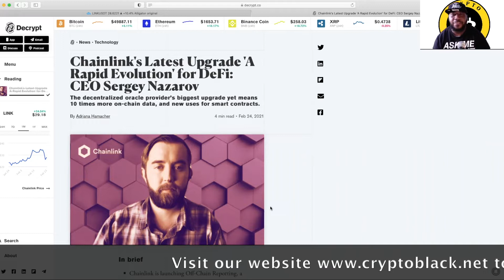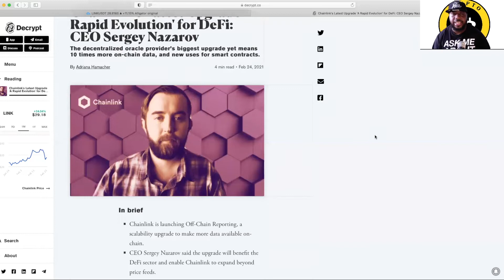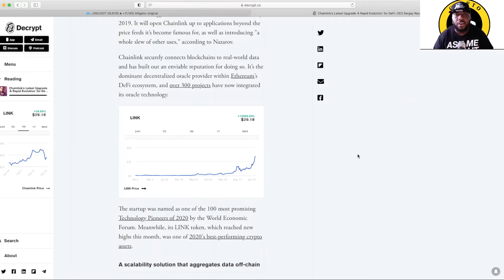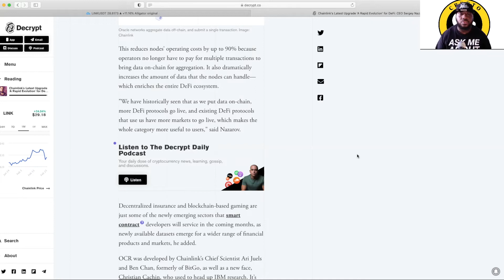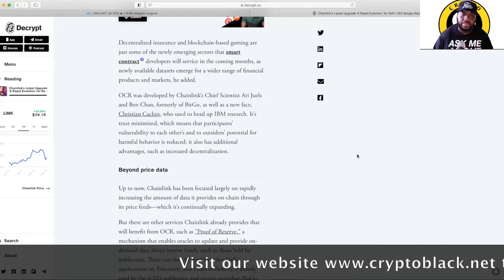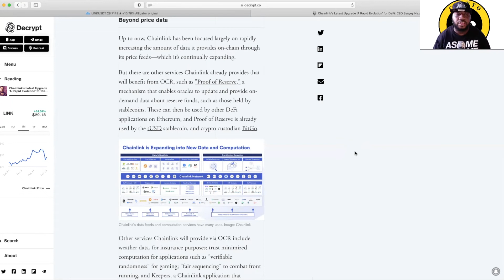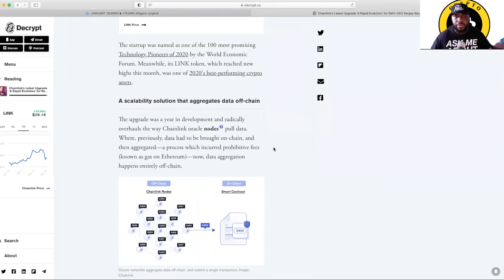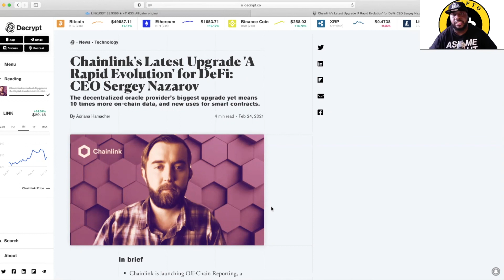Chainlink's Latest Upgrade 'A Rapid Evolution' for DeFi